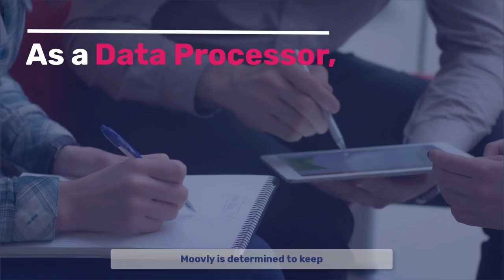Moovly is GDPR-ready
Moovly remains committed to respecting your personal data and allows you to do the same, so together we can keep your personal data safe.

This means that we do not share your data with anyone else for commercial purposes, and only use it to improve your experience with Moovly. We may occasionally send you an email to explain a new feature or offer a promotion.

How does GDPR affect the content you create using Moovly?

As a user, if you create content for personal or household use, then Moovly is known as the “Data Controller”, meaning that we are responsible for this content and the personal data in it.

Do you make videos or presentations for professional or commercial use? No problem! We allow you to enter into Moovly’s Data Processing Agreement which allows you to comply with your own GDPR responsibilities. As a processor, Moovly is determined to keep your personal data safe!

Moovly offers accounts for all professional levels and education. Elevate your content game with Moovly! We are your go-to online video creation platform for creating captivating videos, tutorials, and presentations that will leave everyone impressed. Not only that but we also bring the magic of video automation to streamline your workflow to perfection!

Simplicity: Intuitive tools to help you create effortlessly.
Versatility: Explore endless options from videos to presentations.
Stock Libraries: Explore gigantic media libraries to enhance your creations.
AI Video Generation: Harness the power of AI to streamline content creation.
Collaboration: Seamlessly collaborate for extraordinary results.

Moovly CreativeMagic VideoAutomation UnleashYourCreativity Elevate your content game with Moovly! We are your go-to online video creation platform for creating captivating videos, tutorials, and presentations that will leave everyone impressed. Not only that but we also bring the magic of video automation to streamline your workflow to perfection!